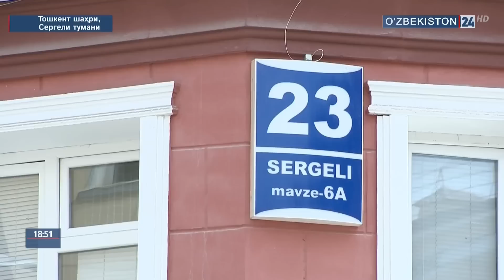Пойтахтимизнинг Сергели туманида жамоат транспортлари билан боғлиқ муаммолар | Махсус репортаж